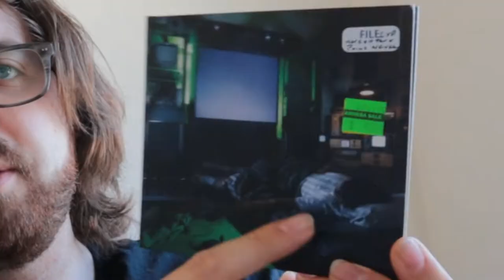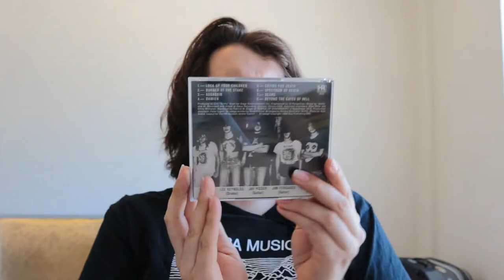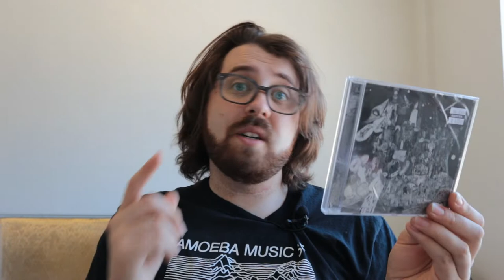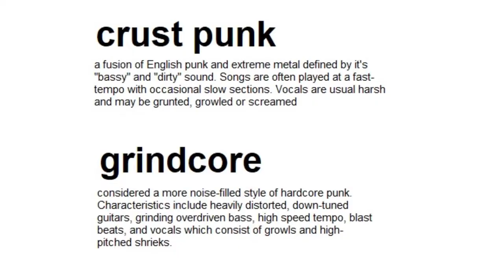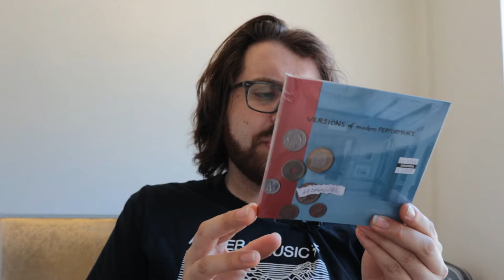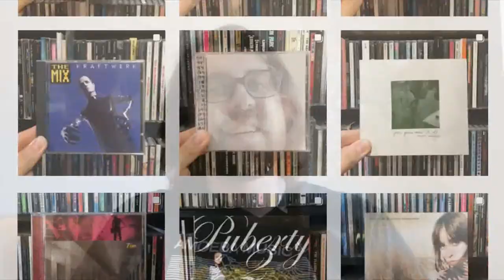NEW ADDITIONS (AT WORK): Record Store Day Drop 2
Two Record Store Days?! Imagine that.

OLIN'S PICKS:
Ford & Lopatin- “Channel Pressure”

END SCREEN SONG:
“Sleep” by Pure Hex

ADDITIONAL FOOTAGE & FURTHER READING/LISTENING
Record Store Day (Drop 2) Full List

MACINTOSH PLUS リサフランク420 / 現代のコンピュー (Music Video)

Nine Inch Nails- “And All It Could Have Been/Still” [Box Set]

VISUALS PROVIDED BY:
Beachfront B-Roll